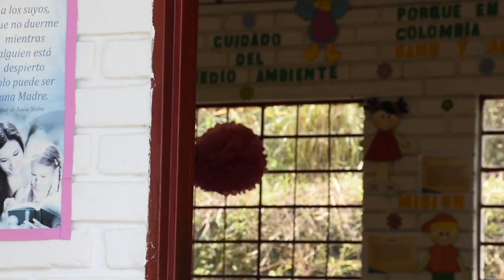Comienza el cambio | Cura Tuber Arquidiócesis de Manizales. cura tuber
En este capítulo el Cura Tuber visitó un grupo de niños en la escuela y junto a Yeison nos enseña algo muy importante.

Frases como: “quien manda debe servir, quien no vive para servir no sirve para vivir” se escuchan a diario. Comencemos el cambio, aportemos para que las cosas sean y pasen de manera distinta, hagamos de los simple algo extraordinario. El error es no cambiar, quien juega solo no llega al otro lado, trabajemos en equipo, aportemos, pongamos todos.

Dice un bello texto bíblico: “Porque el cuerpo no es un miembro, sino muchos. Si el pie dijera: Porque no soy mano, no soy parte del cuerpo, no por eso deja de ser parte del cuerpo. Y si el oído dijera: Porque no soy ojo, no soy parte del cuerpo, no por eso deja de ser parte del cuerpo. Si todo el cuerpo fuera ojo, ¿qué sería del oído? Si todo fuera oído, ¿qué sería del olfato? Ahora bien, Dios ha colocado a cada uno de los miembros en el cuerpo según le agradó. Y si todos fueran un solo miembro, ¿qué sería del cuerpo? Sin embargo, hay muchos miembros, pero un solo cuerpo. Y el ojo no puede decir a la mano: No te necesito; ni tampoco la cabeza a los pies: No los necesito. Por el contrario, la verdad es que los miembros del cuerpo que parecen ser los más débiles, son los más necesarios”. 1 Corintios 12, 14 – 22